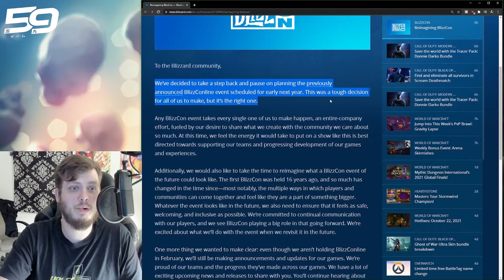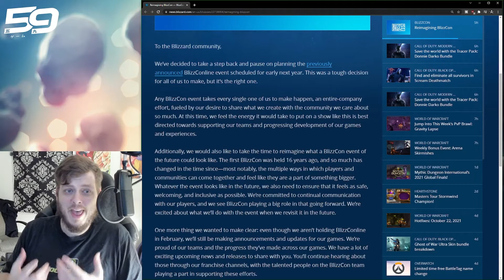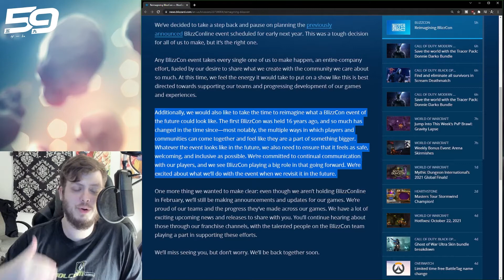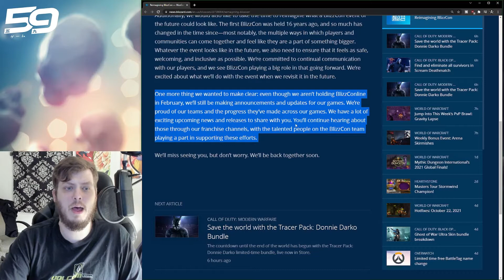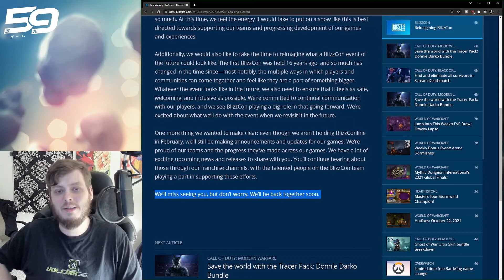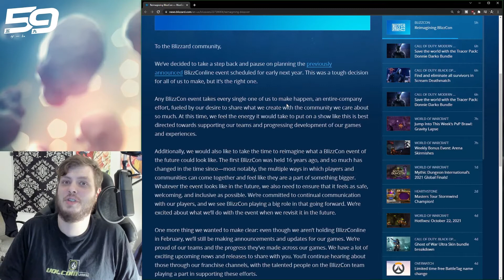Blizzcon 2022 CANCELLED! New Blizzard Letter Talks About The Future Of Blizzcon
We welcome you to 59 Gaming Direct. A new hub for everything gaming. From Consoles, to PC, accessories and more.

So… Blizzcon 2022 has be canceled…. Somethings are about to change.

Content Creator(s):
Nasdorachi
Video Editor(s):
Trocho
Graphic Designer(s):
Arkhice

Title- Blizzcon 2022 CANCELLED! New Blizzard Letter Talks About The Future Of Blizzcon